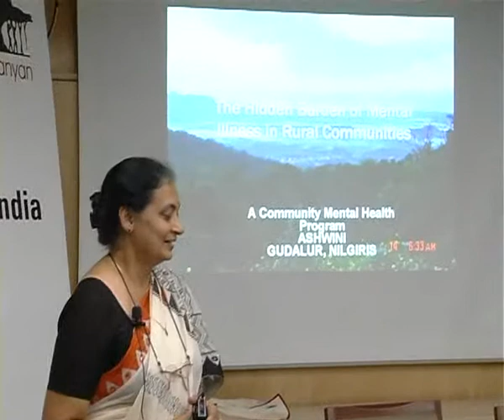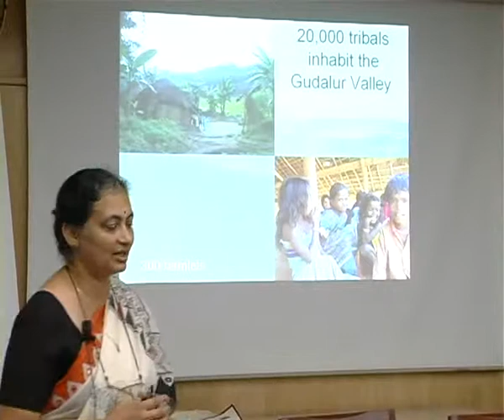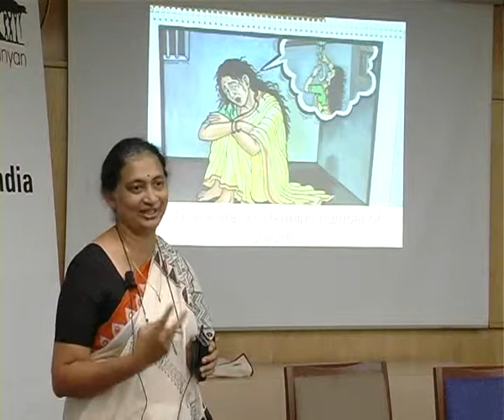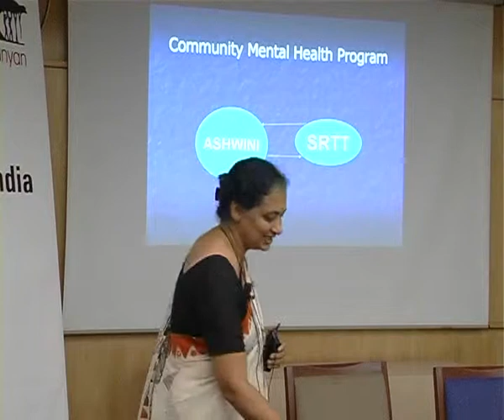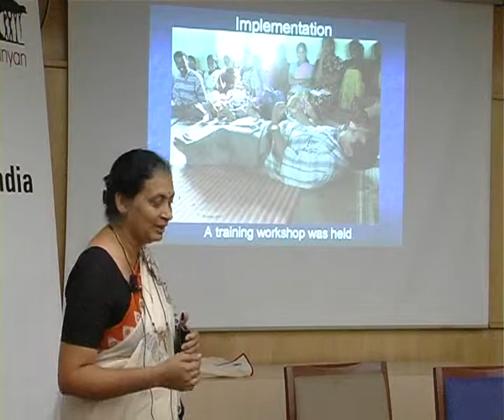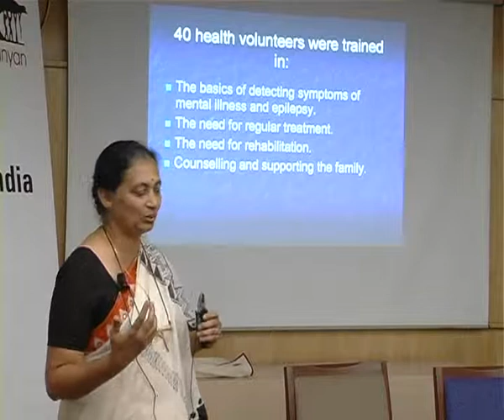Part 1 - Dr. Shylaja Devi - Ashwini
National Seminar 'Perspectives on Mental Illness in India' held from 1 - 3 July 2010 by The Banyan Academy of Leadership in Mental Health (BALM) in Chennai